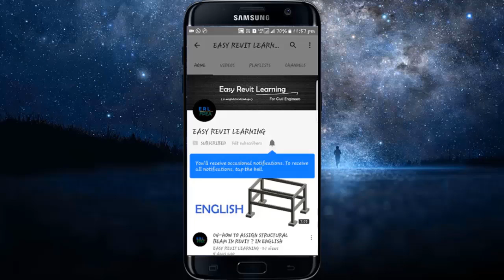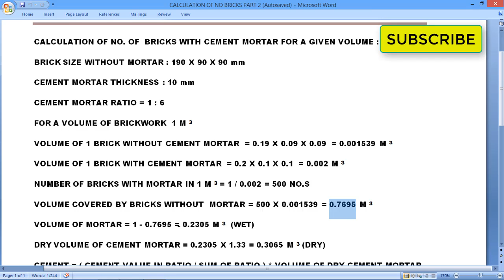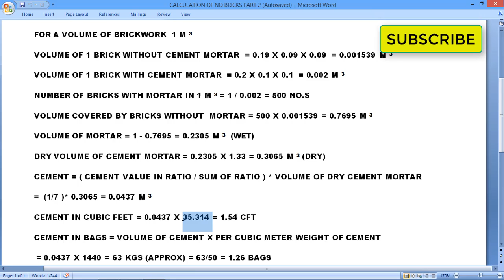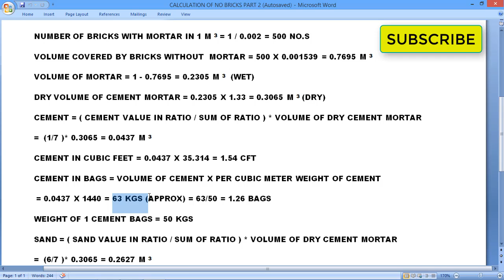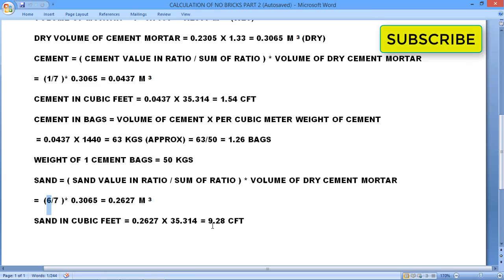NO. OF BRICKS WITH CEMENT MORTAR METHOD-2 IN TELUGU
EASY REVIT LEARNING CHANNEL IS SUPPORTED BY FIRST POINT ENGINEERS ACADEMY ,HYDERABAD.WE HAVE STARTED THIS CHANNEL TO HELP  CIVIL ENGINEERS.THROUGH THIS TUTORIALS WE WOULD LIKE TO GIVE FULL KNOWLEDGE OF CIVIL BASICS,STEEL CALCULATIONS,QUANTITY SURVEY REVIT ARCHITECTURE AND STRUCTURE IN HINDI,ENGLISH AND TELUGU.
FOR LIVE CLASSES U CAN VISIT US AT FIRST POINT ENGINEERS ACADEMY,NEAR NAMPALLY METRO STATION,HYDERABAD,TELANGANA STATE,INDIA.
THANQ.